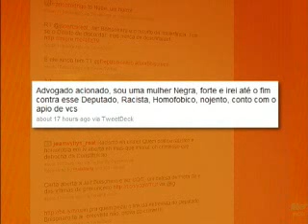Acusação de preconceito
Preta Gil acusa deputado federal Jair Bolsonaro de intolerância racial e homofobia.